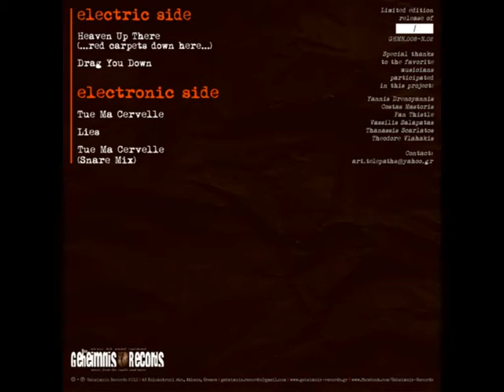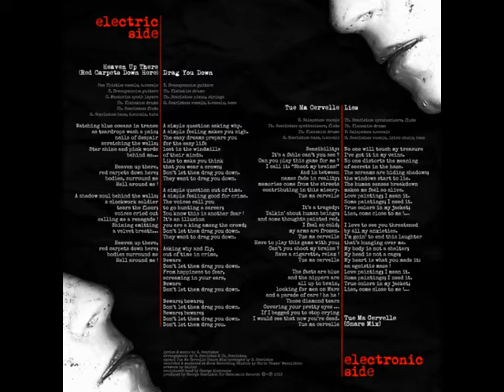Art Telepaths - Heaven Up There.. Red Carpets Down Here (Album Teaser 2013)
Geheimnis Records’ 8th release was created after a very happy coincidence !
George Scarlatos was the bass player and – mainly – the composer, of nearly every Magic de Spell’s song during the ’80s. During the summer of 2011, while he was listening to an old cassette tape of "Magic de Spell" supporting “The Fall” at their 1982 concert in Sporting stadium, in order to find the track “Crime” for Geheimnis Records’ 2nd release (Magic de Spell – Nightmare / 30th anniversary edition), he found on its back side, 4 songs, roughly recorded with an acoustic guitar. One of them was “Chains Of Love”, which later found its way to the LP “Kiss The Mirror”. The other three (Drag You Down, Lies, Tue Ma Cervelle) remained forgotten in a drawer, in the back side of an old cassette tape. These 3 songs along with another one, not recorded, but always kept alive on George’s mind, titled “Heaven Up There”, were dropped, because they were written during a difficult period for Magic de Spell, during the music transition from punk to dark electronic/new wave sound. Two of them were composed in March 1982, when the old era was fading away, the other two after two months. But, for different reasons other songs were selected, during the preparation of Magic de Spell’s first full length album “A Body In A Snare”.
During the summer and autumn of 2012, George Scarlatos materializing the Art Telepaths project, accomplished a great endeavor: he managed to gather some friends and colleagues from the 80’s new wave era to record these 4 songs, people who worked together in the band (Magic de Spell) at its first steps and some other who had shared the same rehearsal studios, dreams and hopes during that period… Thanasis Scarlatos (Magic de Spell / keyboards, synths) and Theodore Vlahakis (Magic de Spell / drums), Yannis Drenoyannis (Magic de Spell, Anti-Troppau Council, Yeah! / guitars), Pan Thistle (Takis) (Parthenogenesis, Forward Music Quintet / vocals) and Vasilis Salapatas (Not 2 Without 3 / vocals, current band “Stonemouth”) and last but not least, Costas Mastoris (Metro Decay / synths). Of course the sound engineer was the man who knows the sound of the 80's era better than anyone behind the console, Chris ‘Snake’ Manolitsis.
The record will come out in April 2013, in 300 hand-numbered 10’" vinyl copies, including these 4 songs and a remix version of “Tue Ma Cervelle”. A technical detail is that two instruments from the early Magic de Spell years were used: George Scarlatos’ black bass “Fender JB” and Thanasis Scarlatos’ synthesizer “Korg MS-20”…